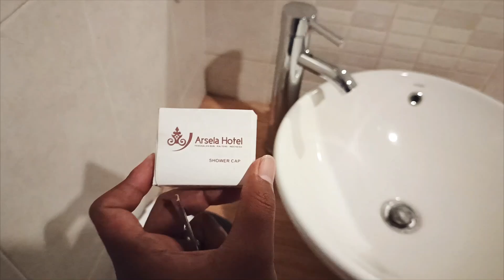Hotel Arsela Pangakalanbun